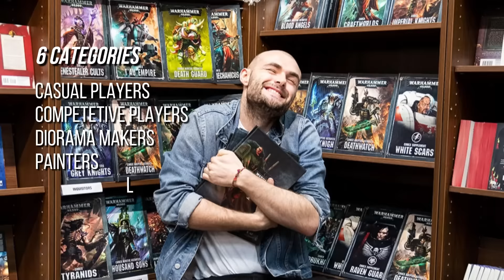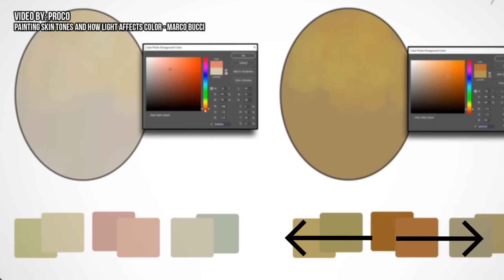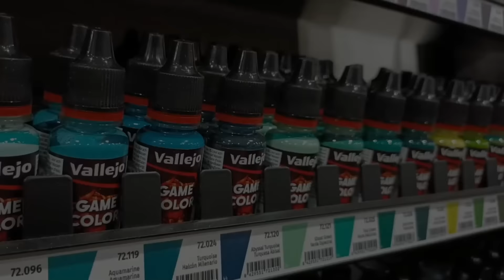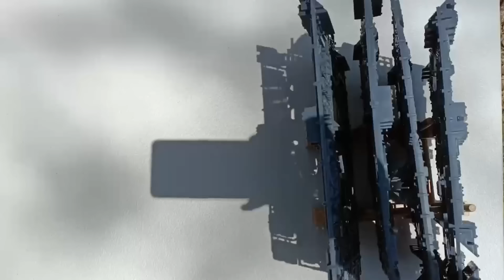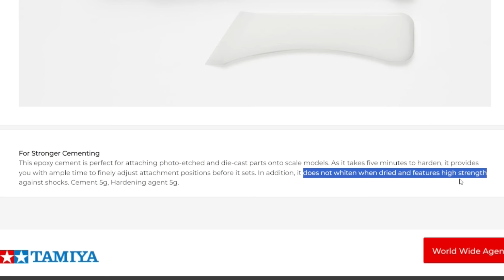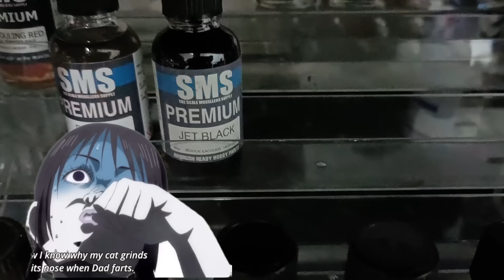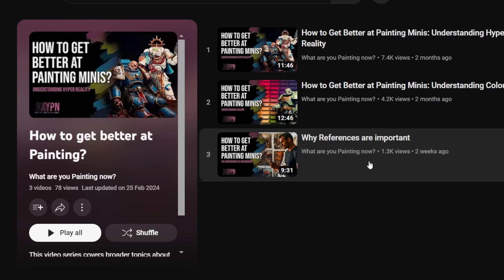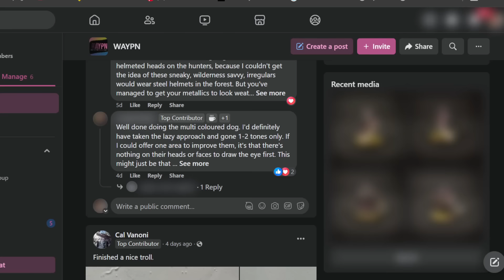The Ultimate Guide to Hobby Essentials | Starting from scratch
If you are considering taking up the tabletop hobby, here are some things you need to know! There are different parts to this hobby not everything will be for you, but in this video, we cover the bare bones basics if you are thinking of starting in the miniature painting hobby and some tips to help you along. Enjoy!

Timestamps ⏱
0:00 intro
0:59 Your Friend
2:01 Your hobby friend
3:59 Brushes
5:40 Why these brushes?
8:09 Why these Drybrushes?
8:51 Paints
9:12 Why these paints?
11:29 What to get
16:25 Paint range discussion
20:52 Wet palette
23:07 Model construction
24:35 Clippers
26:08 Knives
28:44 Glues
31:47 Paper towel & other basics
33:52 Primers
35:58 Why do you need Primer?
36:49 The Lie
43:19 Recommendations
47:23 Non Hobbyist Recommendations
50:26 Final tips
51:18 Conclusion
53:09 Outro
53:41 After Credit scene

Hobby Tools list🎨:
3 brushes:
a small, medium and large brush,
size 0, 1 and 2 brushes
- Israel Sable Rekab brushes
- Vallejo Toray Detail Set (0, 1 & 2) Paint Brush Set

Drybrushes:
Jessup 15 set zinfandel t284

1 Wash:
- Citadel’s Nul Oil or
- Army Painters Strong Tone

Paints:
- 1 Red
- 1 Blue 1 Yellow 1 Black 1 White 1 Skin 1 a shade lighter skintone
- Clippers
- One Dull Knife and One Sharp Knife
- The Glue appropriate for your model, different models have different glues
- Paper Towel and other basics
- Wet Pallet (SHOULD BE MADE AT HOME)
- Primer
- Either two rattle/spray cans black and white
- An Airbrush, compressor and three colours, black, grey and white

OR
1 Friend

Recommended Channels/ Videos 🎬:
Brushtroke Painting Guides